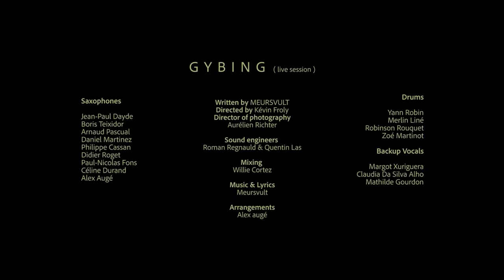Meursvult - Gybing (Live Session)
Written by Meursvult
Directed by Kevin Froly
Director of photography : Aurélien Richter

Saxophones:

Jean Paul Dayde
Boris Teixidor
Arnaud Pascual
Daniel Martinez
Philippe Cassan
Didier Roget
Paul Nicolas Fons
Céline Durand
Alex Augé

Drums:

HØBØY
Merlin Liné
Zoé Martinot
Robinson Rouquet

Backing Vocals:

Mathilde Gourdon
Claudia Da Silva Alho
Margot Xuriguera

Music & lyrics : Meursvult
Arrangements by Alex Augé

Sound engineers :

Roman Regnauld
Quentin Las

Mixed by Willie Cortez